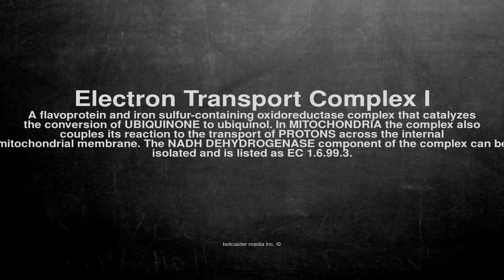Medical vocabulary: What does Electron Transport Complex I mean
What does Electron Transport Complex I mean in English?